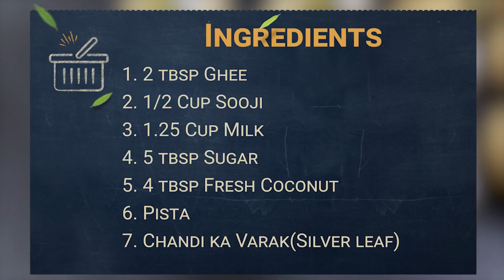ना मावा ना मलाई 9 मिनिटोमै बनेगे काजू कोकोनट मोदक Easy Modak Recipe How To Make Modak At Home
Learn how to make Easy Modak Recipe. I am sharing my Ganesh Chaturthi Special Recipe of Mawa Shing Modak which serve to Loard Ganesha as Prasad | Naivaidhyam which is ready in just 5 Minutes. Modak is an Indian Sweet Recipe which is a hot favourite of everyone. Kaju Coconut Modak Sweet Recipe taste is so delicious and unique and loved by all age groups.